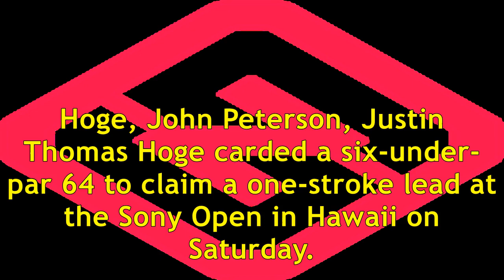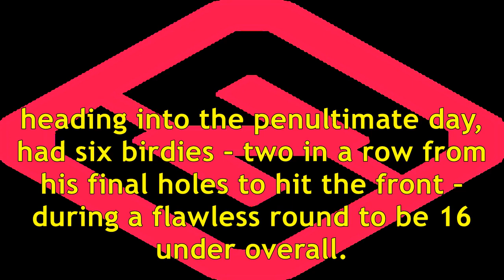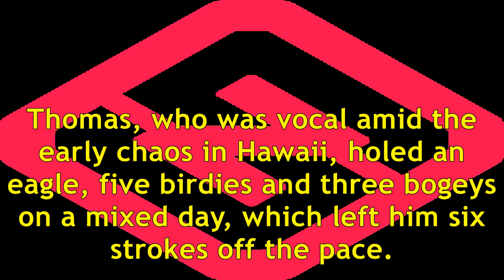Sony open: tom hoge hits the front after missile scare